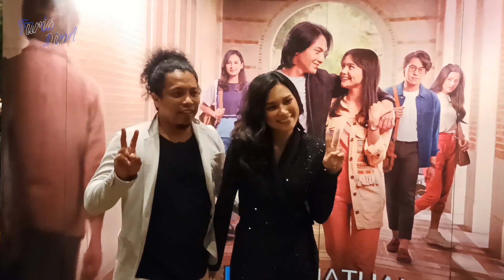Pasangan Indah Permatasari - Arie Kriting & Susan Sameh - Fajar Alfian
[Gala Premiere Film Dear Nathan : Thank You Salma di Epicentrum Walk XXI - 06 Januari 2022]

Indah Permatasari - Arie Kriting & Susan Sameh - Fajar Alfian ikut dalam Gala Premiere Thank You Salma

Film Dear Nathan: Thank You Salma diangkat dari novel karya Erisca Febriani dan terdiri dari tiga trilogi. Thank You Salma merupakan trilogi terakhir dari novel Dear Nathan. Film ini tayang di bioskop mulai 13 Januari 2022.

Cast Thank You Salma:

▶️ Amanda Rawles as Salma Alvira
▶️ Jefri Nichol as Nathan Januar Prasetyo
▶️ Ardhito Pramono as Afkar
▶️ Indah Permatasari as Zanna
▶️ Rendi Jhon as Deni
▶️ Diandra Agatha as Rahma
▶️ Susan Sameh as Rebecca
▶️ Sani Fahreza as Rio
▶️ Keisya Levronka
▶️ Sitha Soerjo
▶️ Andovi da Lopez
▶️ Willem Bevers